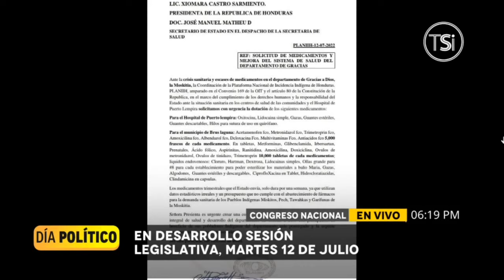Día Político - 12 de Julio